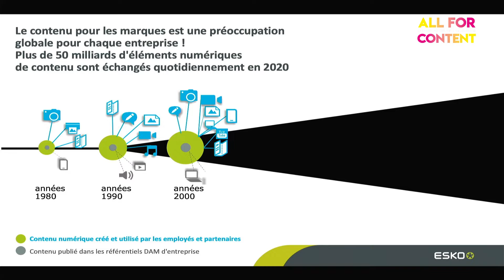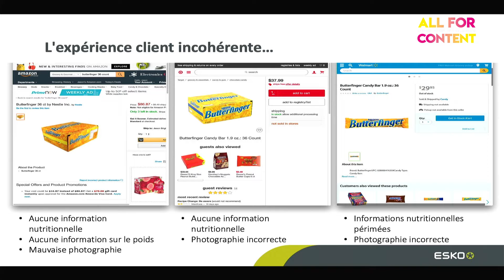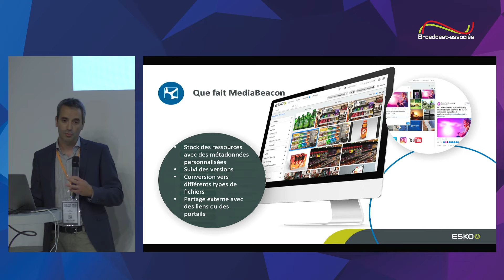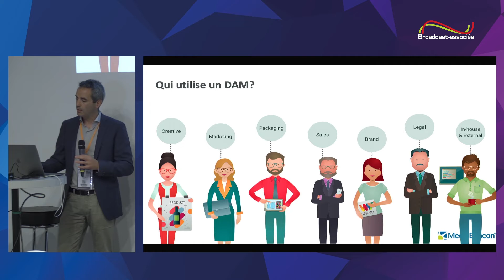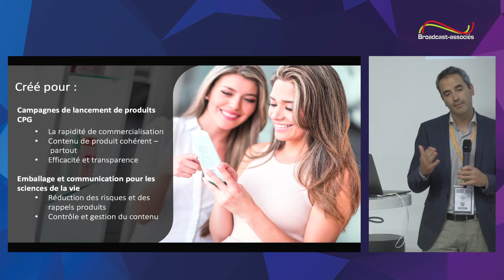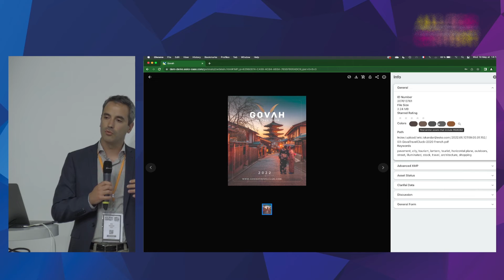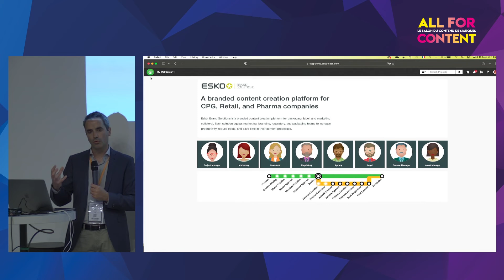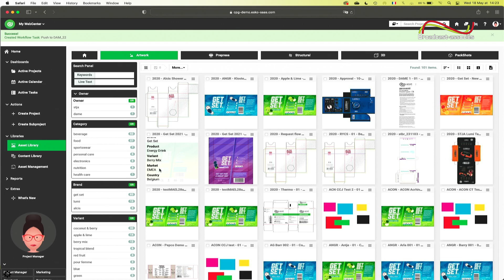All for Content 2022 - Atelier - ESKO